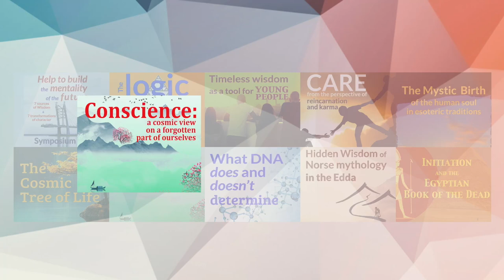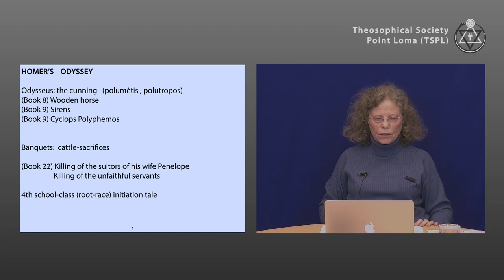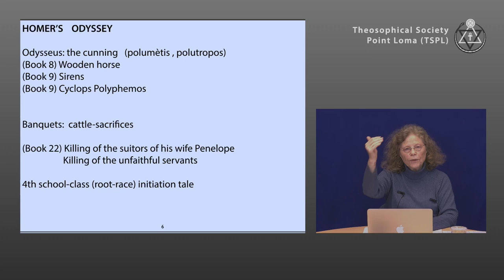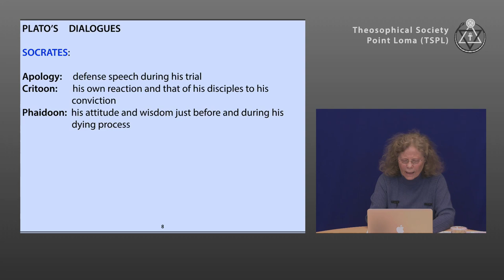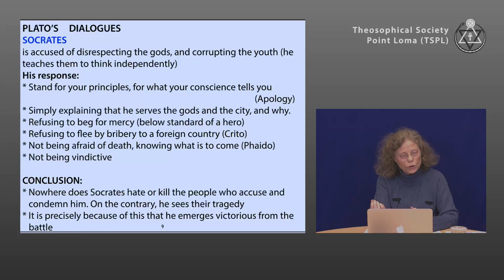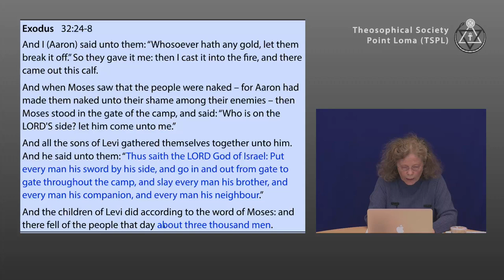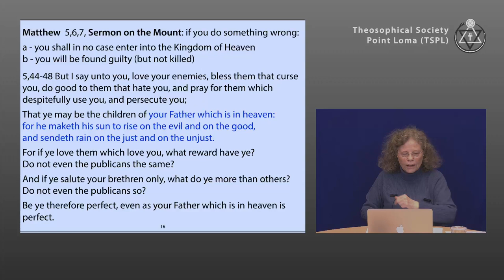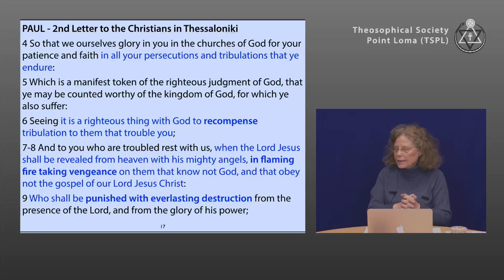The ‘killing of enemies’ in old Initiation tales (2/3)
Lecture title: The ‘killing of enemies’ in old Initiation tales (2/3)
Chapter list:
00:00:00    Begin
00:31:19    Questions
End list
Lecture serie: Conscience: a cosmic view on a forgotten part of ourselves
Presenter: Johanna Vermeulen
Lecture date: March 06, 2022
Play time: 3923